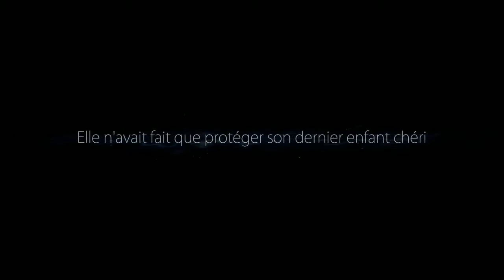Let's play épisode 10 : Ori And The Blind Forest French